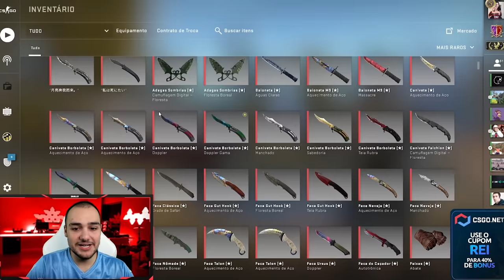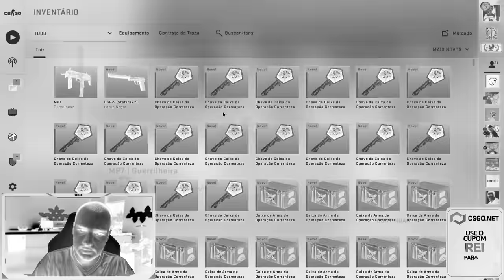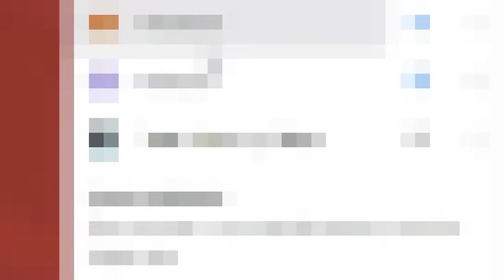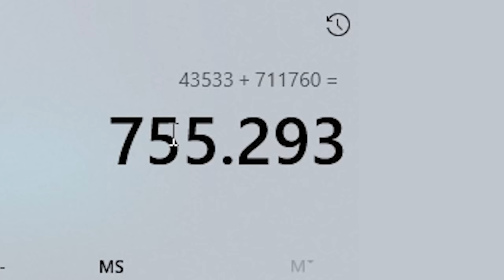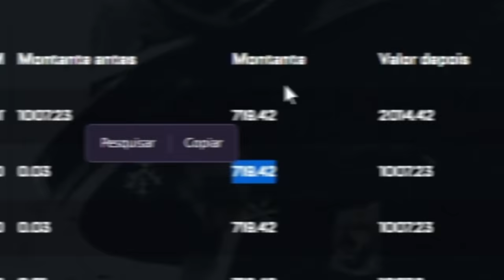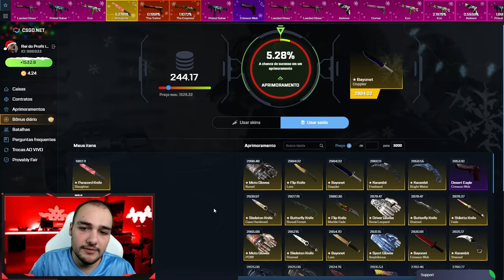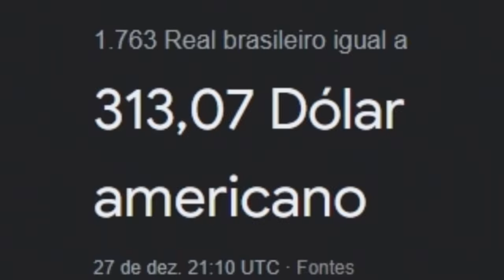Gastei 750 MIL REAIS na STEAM em CAIXAS de CSGO! 💸😱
Veja quanto dinheiro eu ja gastei na Valve, é impressionante